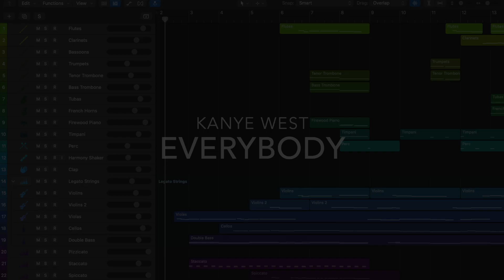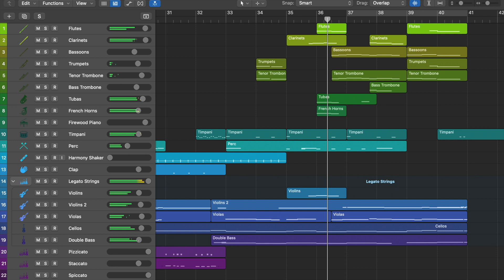Vultures - Everybody [Orchestral Version] | Ye, Ty Dolla $ign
Kanye and Ty Dolla $ign new project Vultures. This track is an orchestral version of Everybody, which was sampled from the Backstreet Boys' Everybody.